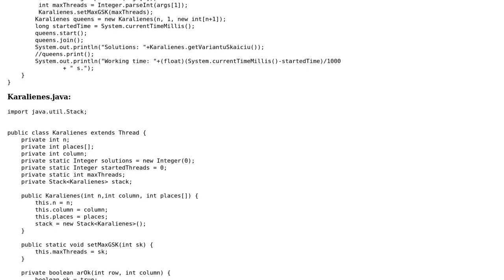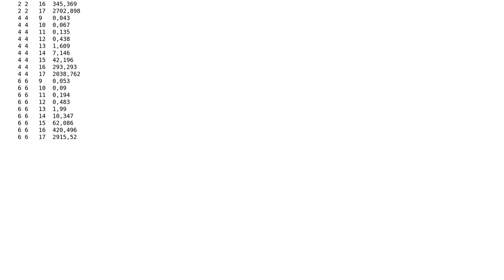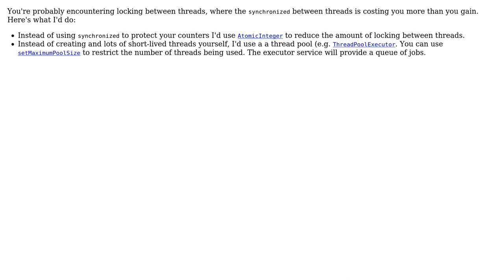Code Review: N-queens multithreaded working time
With thanks & praise to God, and with thanks to the many people who have made this project possible! | Content (except music & images) licensed under CC BY-SA | Music | Images & others | With thanks to user xsiraul user beny23 user 200_success and the Stack Exchange Network Trademarks are property of their respective owners. You are responsible for your own actions.